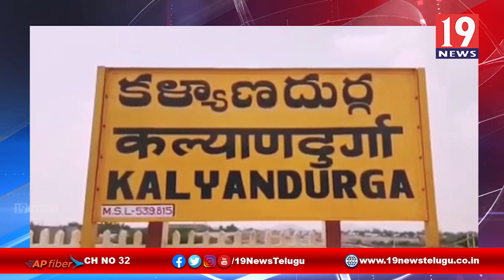లాక్ డౌన్ కారణంగా నిరుపేద పోస్టర్లకు నిత్యవసర సరుకులు పంపిణి - అనంతపురం జిల్లా కళ్యాణదుర్గం